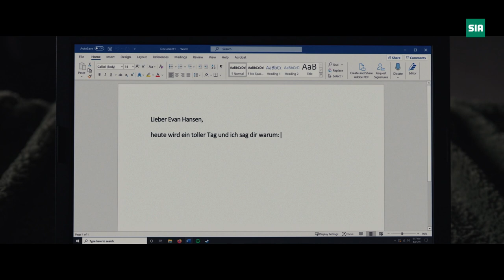DEAR EVAN HANSEN – Trailer (Deutsch/German)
Briefe schreiben an sich selbst – mit dieser Aufgabe seiner Therapeutin soll der schüchterne Außenseiter Evan Hansen sich selbst vor Augen führen, wie gut sein Leben eigentlich ist. Doch als einer dieser Briefe in die Hände seines Mitschülers Connor gerät, überschlagen sich die Ereignisse und Evan wird ganz unerwartet der Mittelpunkt in Connors Familie und seiner Mitschüler.

„Dear Evan Hansen“ – ab 28. Oktober 2021 im Kino. Mehr Infos zum Musical-Film gibt’s auf unserer Webseite